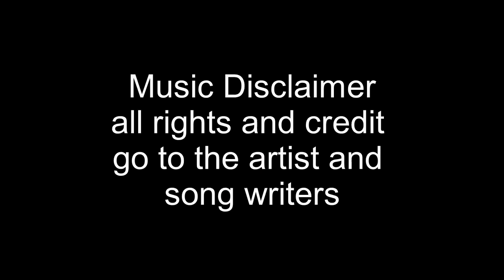Kivys Covers Presents Crazy (Patsy Cline)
This is my cover of Crazy By Patsy Cline. I hope you enjoy!!